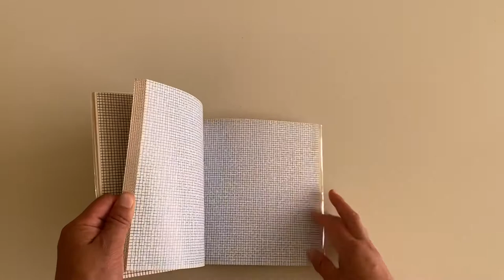sol lewitt color grids - 1977 - book flip through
publisher : multiples, inc new york and générations, colombes, france